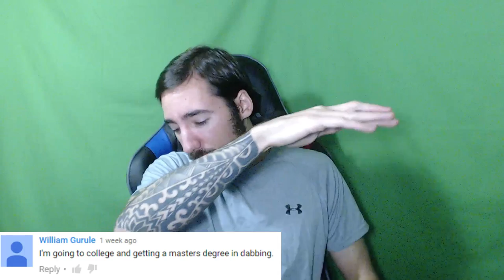READING POSITIVE COMMENTS #2